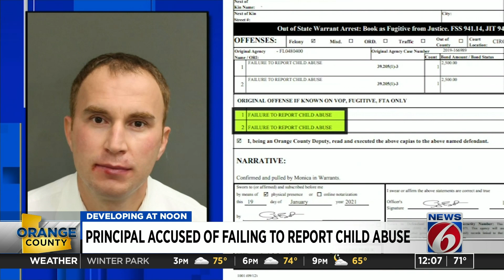Orlando charter school principal accused of failing to report child abuse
A principal at an Orlando charter school was arrested Tuesday on a charge of failing to report child abuse, court records show.